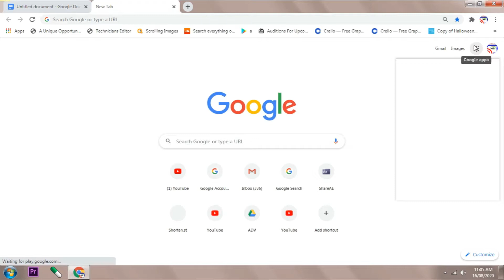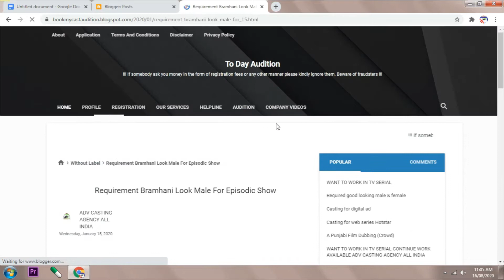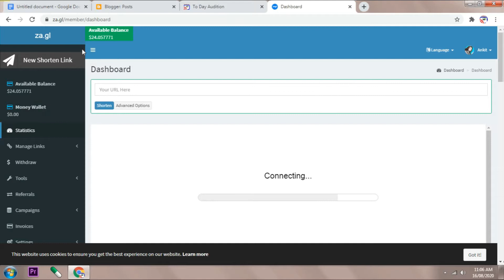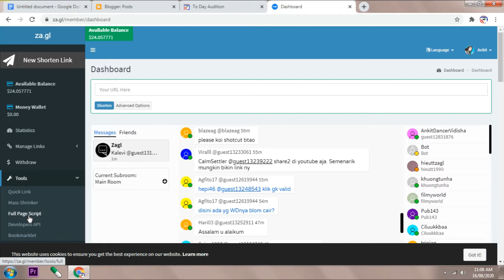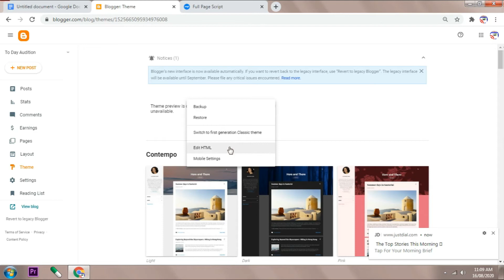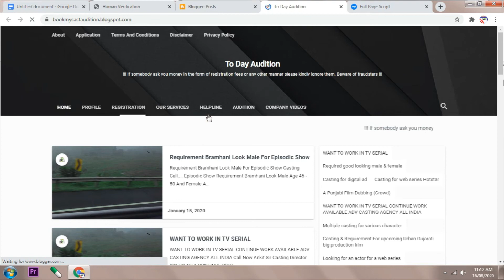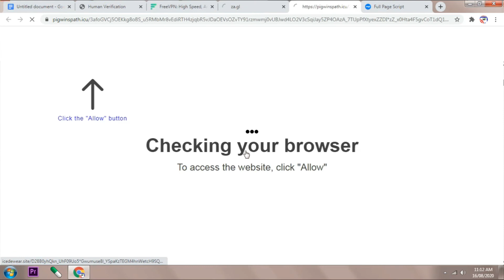zagl full page script | How To Use Zagl Full Page Script on wordpress and blogger | url shortener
zagl full page script How To Use Zagl Full Page Script to Boost your Earning without doing anything!  How To Use Zagl Full Page Script on wordpress and blogger website How to Monetize Your Blogger with zagl - Add Full Page Script in Blogger with zagl

Categories video how to earn money from zagl app, The latest music videos, short films, TV shows, clip police, horror movies, comedy and extreme

zagl - how to earn money by zagl malayalam | how to earn money by shorten url  malayalam
zagl - how to earn money from whatsapp and facebook with zagl
zagl - per day 5$ income zagl /best earn bd bangla
zagl - how to make money online zagl url shortner hd malayalam
zagl - how to earn money from zagl app
zagl - make $20 per day from this site. zagl trick. 100% working
zagl - how to earn 100$ in 2 days with zagl
zagl - how to make money online | earn money from zagl | url shortener
zagl - za gl review  earn 100 $ scam or not
zagl - easy way to earn money online with za.gl
zagl - click & earn ₹3000 per week
with
 help of whatsapp | za.gl
zagl - earning करो copy paste करके payment paypal और btc wallet पर | new app for paytm earning
zagl - visits makes money with za.gl
zagl - earn $100 daily copy paste work guaranteed income
zagl - click & earn ₹3000 per week wih help of whatsapp | za.gl
Easy Way To Earn Money Online With zagl
earn 10$ per day by zagl app
how to earn money from zagl app
earn money with zagl
unlimited trick of zagl website
what is zagl website malayalam
zagl website malayalam review
how to use zagl app
take surveys for cash zagl
zagl earn money
zagl hacking
zaglebie lubin
zagl short link
make money online
zagl website
zaglebie legia
zaglebie jagiellonia
zagl .com
earn money online
easy way to make money online Malayalam
how to make free paytm cash malayalam
make money online click
make money online cash
online data entry
start online business
visits makes money
best momey making applications malayalam
earn money
by zagl
Best Earning Method 2018
best shorten link platform
per day 5$ income
best url shortner service
Best site for earning
make money doing surveys
take surveys for cash
earn money with whatsapp
rojan baby
za.gl hindi
za.gl english
za.gl malayalam
zagal malayalam
online survey
captcha works
how to earn money from whatsapp in india in hindi
network marketing guru
za.gl review 2018
za.gl in hindi
za.gl in urdu
best earn bd
za.gl Payment proof
za.gl is legit
za.gl payment proof
how earn money
Play & win
Earning short cut
Long time earning
Self earning app
Best of earning
Earn without app
Earn without paytm
Paytm Unlimited Cash
free earn money
bs bond points
earn with whatsapp
zangle san juan
zangle pusd
zangle fusd
zangle cusd
zangle parent connect
zangle parent
zangle cvusd
zangle student connect
jusd zangle
zagg website
zagg registration
zaful review
zagg sign in
agl login
easy way to make money online with za.gl
how to make money from whatsapp in hindi
how to earn money from whatsapp and facebook
how to earn money from whatsapp in hindi
100% real site for make money online
how to create shorten URLs on za.gl
how to make free paytm cash online
new way to earn money from whatsapp
how to earn money from whatsapp share
How To Get Unlimited Ruppes In Paytm
za.gl review
how to create account on za.gl
how to make money with za.gl
how to earn money with za.gl
Ramees kaztro
Qasim Khan
za.gl scam?
earn 100$
Zal.gl Review
Zagl App
how to earn money from whatsapp
Grow earning
Best apps
Earning offers
Extra income
payment proof
Unlimited paytm
Free paytm
Extra earning
online income
online money
bs bond point shortent link app
regards lekhapriyo
link shorter
Regards lekhapriyo
debroy technical
earn money from copy paste job
easy money
link shortner
google tez last date 31 marc
latest tricks
shorten urls and earn money
Earn 100$ on 10000 visits
Earn 100$ by Shorten Link
how to make money online
paytm cash earning application malayalam